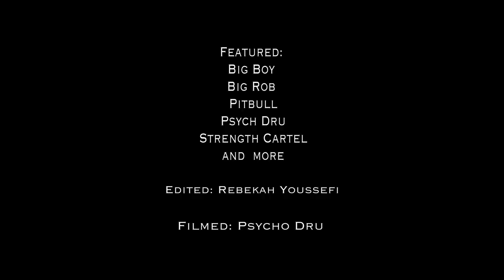DEADLIFT Workout! Strength Cartel at Iron Addict Gym l Big Boy , Big Rob , Psycho Dru , Pit Bull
DeadLift Workout! With Strength Cartel at Iron Addict Gym l Big Boy , Big Rob , Psycho Dru , Pit Bull

- Iron Addicts Music Play on Itunes – Spotify – SoundCloud or where music is sold

- Pre Workout For Athletes Made by Athletes

Music
Artist: Psycho Dru
Artist: Iron Revolution Sounds
Available: Itunes - Sound Cloud - Spotify - Youtube

Pre Workout Vol 1 - Speed Bump (Album by Psycho Dru)

Itunes search Psycho Dru or Iron Revolution

About Me: The Pre Workout is strong in that one! Crazy Ass Dru real name Dru Peebles Born in Huntington Beach, Raised in Huntington Beach and Lives in Huntington Beach! What I'm about! Name is Dru Peebles, I go by Psycho Dru. I am the Creator and Producer of Iron Revolution Sounds. I Created Speed Bump Energy Pre Workout. Took over a year in a half, I am proud to stand by it and say there’s no other pre workout that comes close to touching the Focus and Dexterity Speed Bumps give you before a Workout or Work session.

Speed Bump Energy Pre Workout.
Made with 7 Ingredients
350 mg Caffeine Anhydrous
350mg Glucuronolactone
350mg Choline Bitartrate
55mg Di-caffeine Malate
55mg Hordenine HCI
2G Beta Alanine

So 1 Full Scooper = only 5.6Grams with 30 Serving per Container. Best Bang for the Punch! No Fillers, has never been Stepped on. You know the Scooper is Pure if it only has 5.6 Grams and no Ingredients that are 2 grams of nothing or on the onsite side under 5mgs each, because you can’t really measure those types of ingredients.

where you Come Up on that Speed Bump